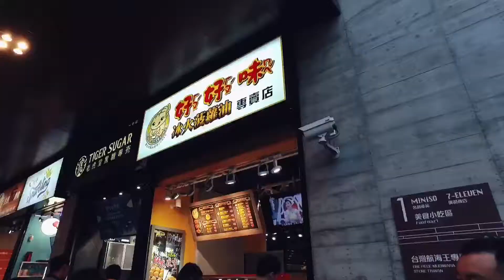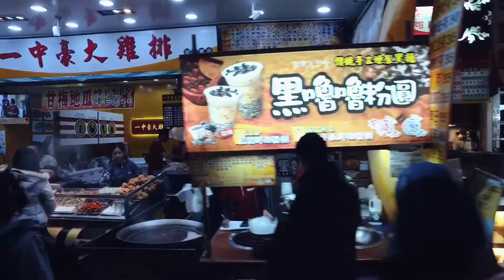台中一中街 一中商圈